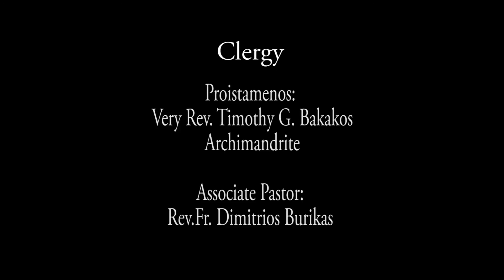2016-10(Vol #16-2) Church music, the antiphons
Church music, the antiphons

Recorded on Sunday Oct 16, 2016

Father Dimitrios continues a monthly adult education program that will be held in our St. Catherine's Chapel immediately following SCS (Sunday Church School) Divine Liturgy. with the Ustream Mobile App